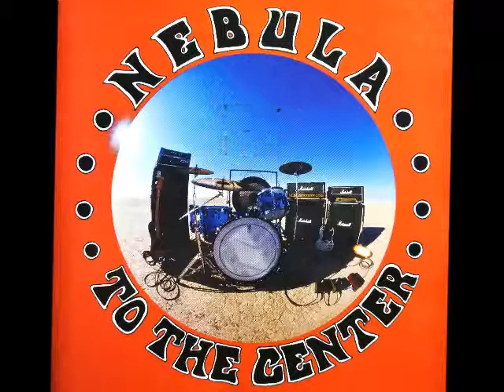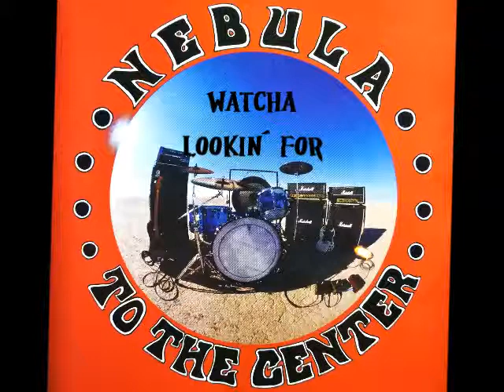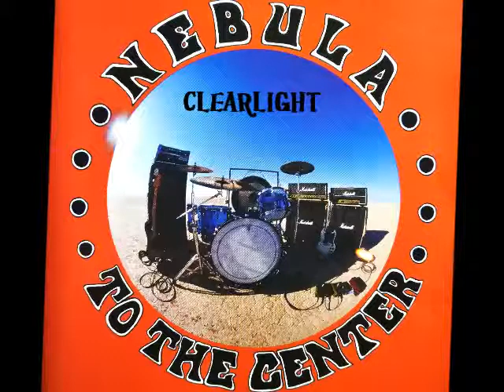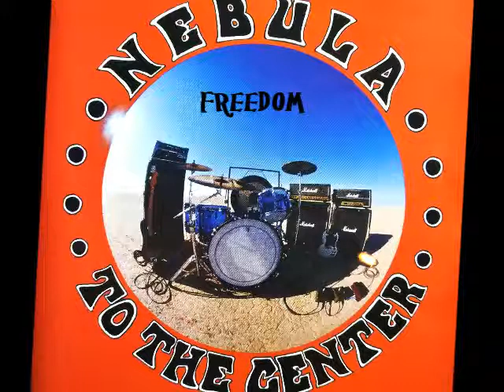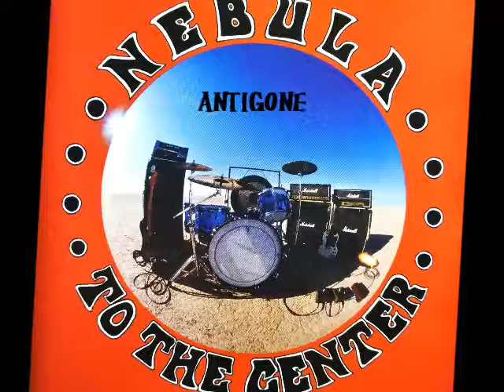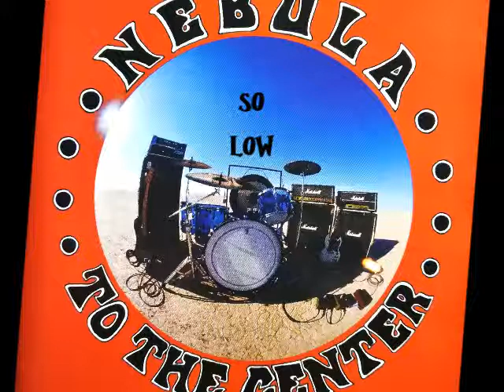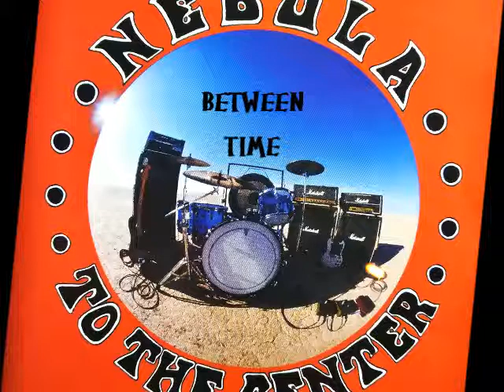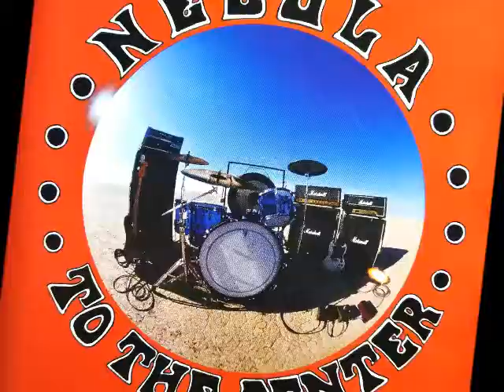Nebula To the Center (Full Album)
Los derechos de las siguientes canciones pertenecen a sus respectivos autores y compañías.

Álbum debut de la banda estadounidense de "stoner rock" Nebula, lanzado en 1.999, cuyo sonido presenta más influencias del progresivo y psicodélico que otros trabajos posteriores.
El vocalista/guitarrista Mark Arm colabora en uno de los temas:
1. "To the Center"
2. "Come Down"
3. "Whatcha Lookin' For"
4. "Clearlight"
5. "Freedom"
6. "Antigone"
7. "I Need Somebody"
8. "So Low"
9. "Synthetic Dream"
10. "Fields of Psilocybin"
11. "Between Time"
12. "You Mean Nothing"